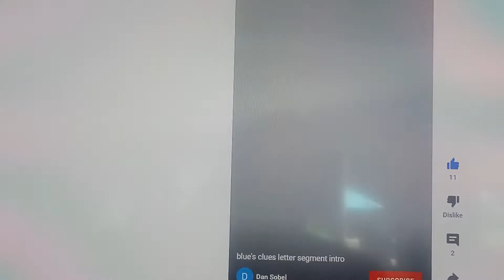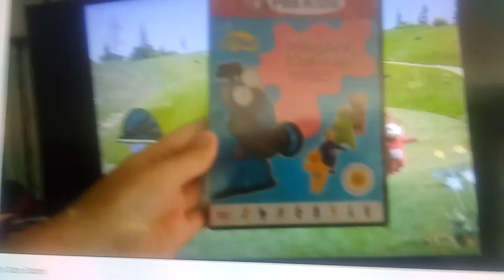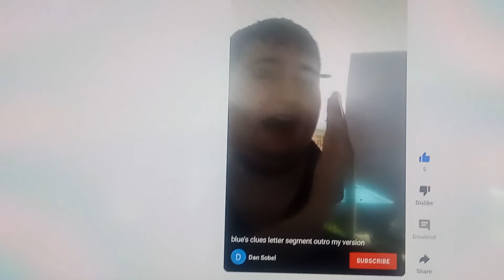blue's clues letter segment # 240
shout out to my friend Antony fritchlee